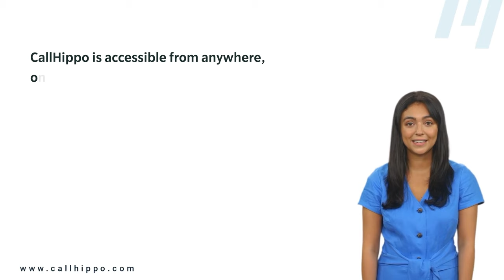Advanced Contact Center Solution for Your Business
Leading Call Center Software Solution Providers. Get a free demo today!